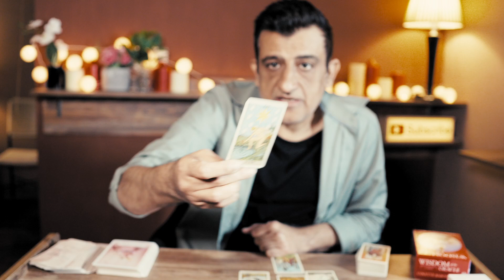Gemini - What will happen in your love connection in 2 WEEKS - Accurate - love - predictions